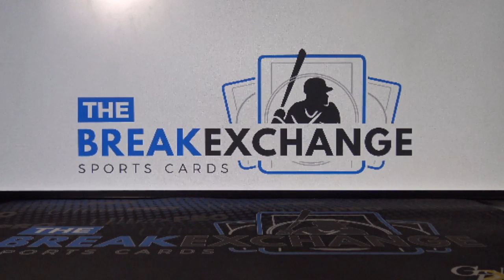RAZZ - 2019 Panini XR Jumbo Jersey Parris Campbell /49 (Break ID: 10635)